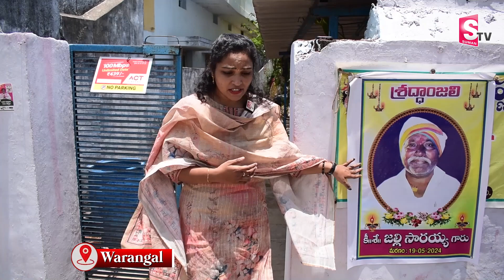Waranagal news| ఆస్తికోసం తాతను కొట్టి చం_పి_న మనమళ్లు..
Watch ►►Waranagal news|  ఆస్తికోసం తాతను కొట్టి చం_పి_న మనమళ్లు..|   @Sumantvpeddapalli